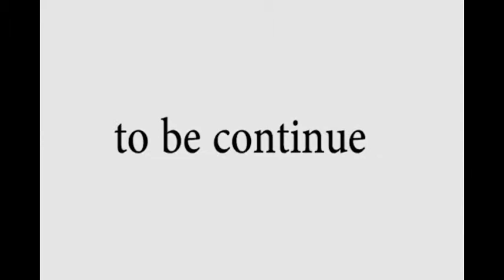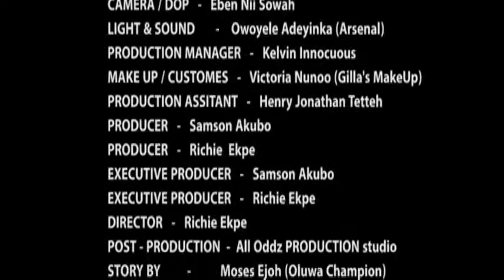Oga Driver (SEASON ONE)